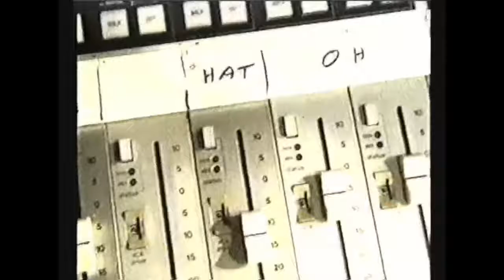Max Cavalera introducing his new band SOULFLY 1997